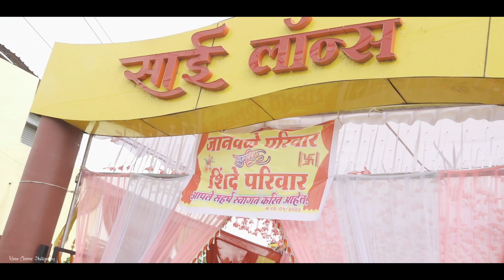ajay shinde Beed